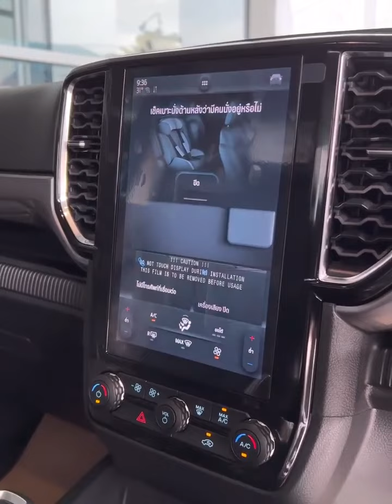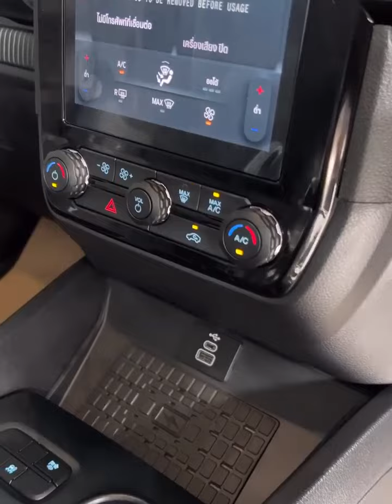Very Handsome Blue Next-Gen XLT Mega Style Dress Big Wheels Off Road Pickup Truck Thailand Review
Next-Gen four-door XLT, blue, mega-style dress, very handsome. Suspension lift 2 inches, comes with big wheels, rims 20 inches, without being considerate of anyone.

If you want a good looking Ford car, you can inquire.
▶️ Showroom: Ford Phra Nakhon, Kaset Nawamin, Bangkok